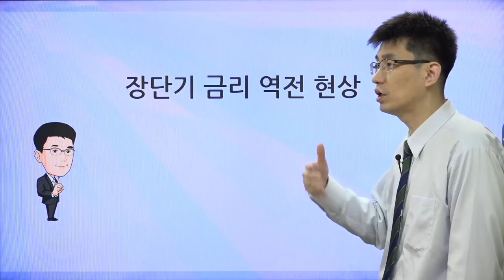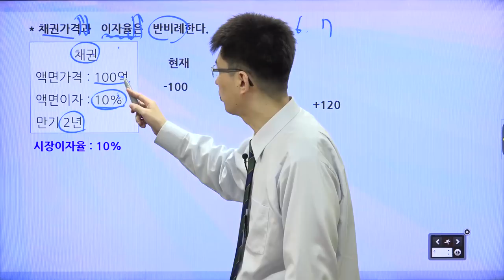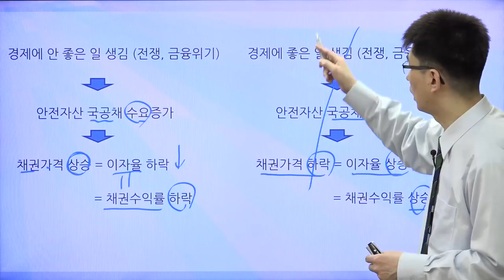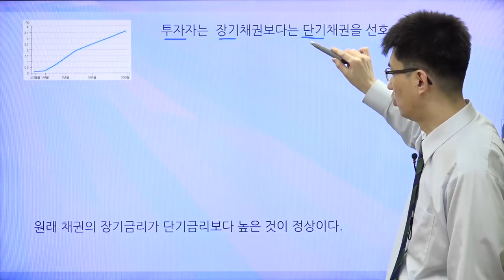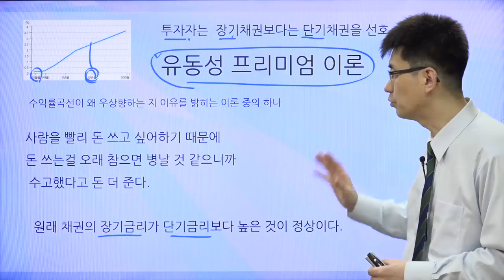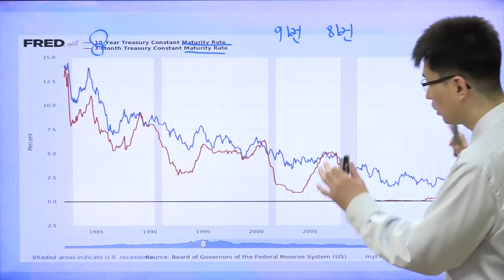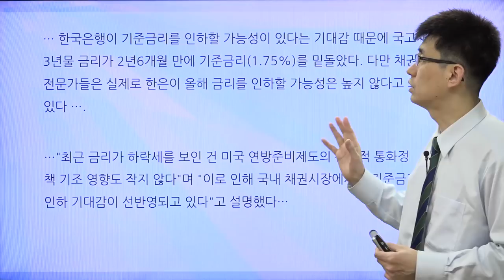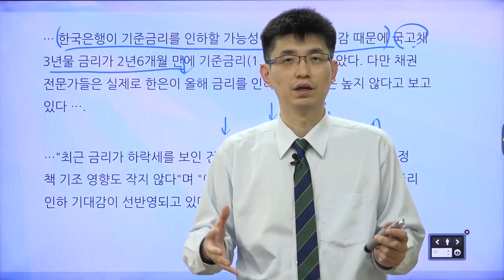[경제기사 읽기 36] 장단기 금리 역전 현상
장단기 금리 역전 현상과 수익률곡선, 유동성 프리미엄 이론에 대해서 알아 봅시다.